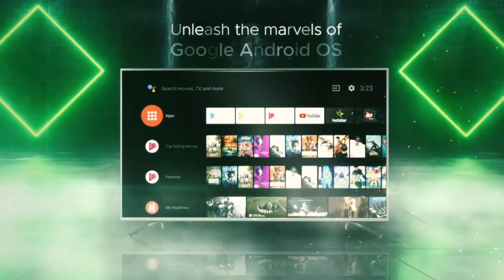Vu Cinema vs Vu Pixelight vs Vu Premium Android Comparison Shiv tech Telugu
Sunday Tech Q&A Ep 06 VU vs Nokia vs Thomson, Mi 4x 43 inch tv etc Telugu

iFFALCON by TCL AI Powered K31 (55 inch) Ultra HD (4K)

iFFALCON by TCL AI Powered K31 (50 inch) Ultra HD (4K)

iFFALCON by TCL AI Powered K31 (43 inch) Ultra HD (4K)

Redmi K20 Pro (Flame Red, 128 GB)  (6 GB RAM)

Indian television manufacturer Vu has always been a formidable name in the segment, largely thanks to affordability and features. With a strong hold on the affordable feature-filled segment, Vu has launched its latest product range to go up against manufacturers such as Xiaomi, OnePlus, Samsung, and LG. The Vu Cinema TV range, launched today, is priced from Rs. 26,999 onwards, and features 4K resolution, Dolby Vision HDR, and Android TV 9 Pie in three size options - 43-inch, 50-inch, and 55-inch.

All models in the Vu Cinema TV range feature 4K resolution screens (3840x2160 pixels), along with support for Dolby Vision HDR and smart connectivity through stock Android TV 9 Pie. Various apps and streaming services are supported, including popular options such as YouTube, Netflix, Amazon Prime Video, and Hotstar, to name a few. The TVs also use Vu's Pixelium Glass Technology, which is said to enhance brightness to a claimed level of 500 nits.

The new Vu TVs also see some improvements in sound, with the range having 40W of sound output through a front-firing soundbar-like speaker arrangement with a combination of tweeters and full-range speakers. All televisions in the Vu Cinema TV range have the same features, with the only differences being in the sizes of the three variants.

The 43-inch Vu Cinema TV is priced at Rs. 26,999, the 50-inch option costs Rs. 29,999, and the 55-inch Vu Cinema TV is priced at Rs. 33,999. The series goes on sale on January 18 on Amazon India, and will also be available offline through Vu's networks of dealers and stores.